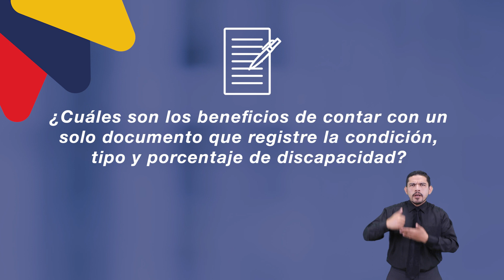Importancia de contar con un profesional de trabajo social en el equipo calificador de discapacidad